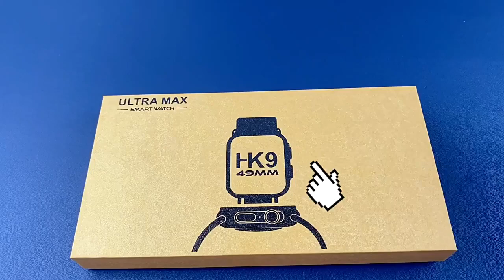HK9 Ultra new model Qianrun is your friend for long business.